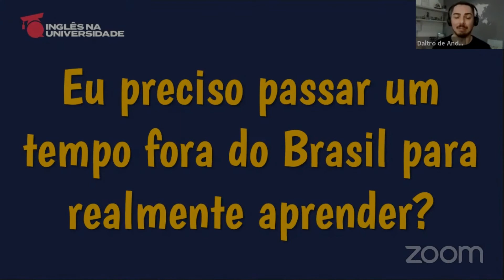QUANTO TEMPO leva para FALAR INGLÊS - Episódio 11: "Só vou ser fluente se morar fora"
Série QUANTO TEMPO leva para FALAR INGLÊS
▶️ Episódio 11: "Só vou ser fluente se morar fora"

What's up everybody! Mais um capítulo da nossa série de vídeos do Inglês na Universidade em que vamos responder a esta pergunta tão frequente para quem está estudando: afinal, quanto tempo leva para chegar à fluência?
📺 Neste décimo primeiro episódio, falaremos sobre a importância de estudar inglês no exterior. Muita gente afirma que só é possível se tornar fluente passando um tempo lá fora. Isso é verdade mesmo? Dá o play e confira!